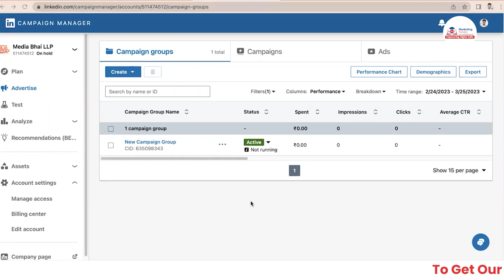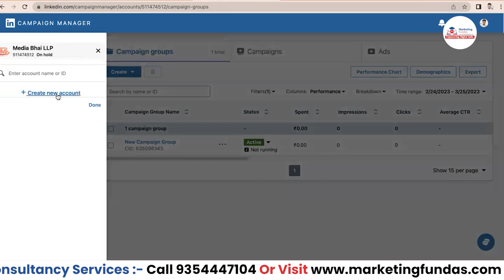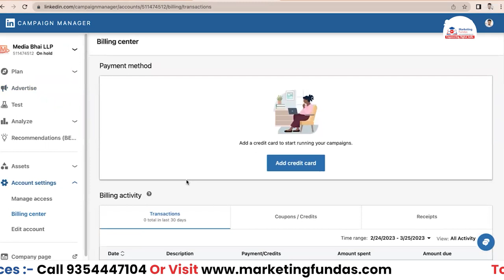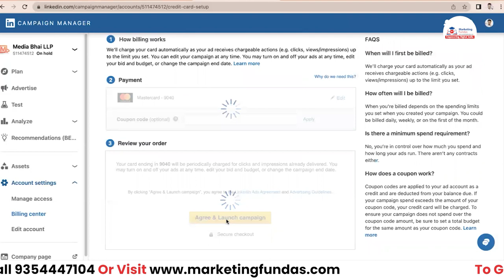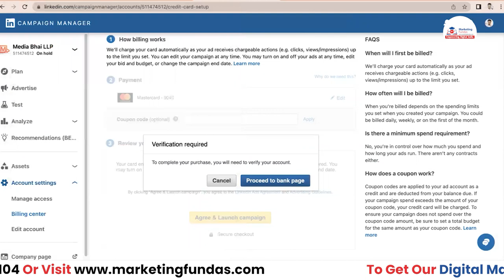LinkedIn Ads Billing Settings | How to Add Payment Method in LinkedIn | LinkedIn Ads Full Course